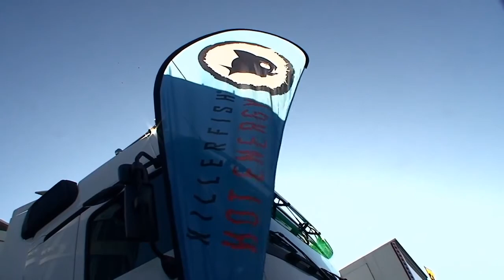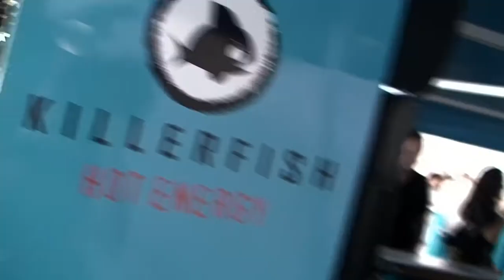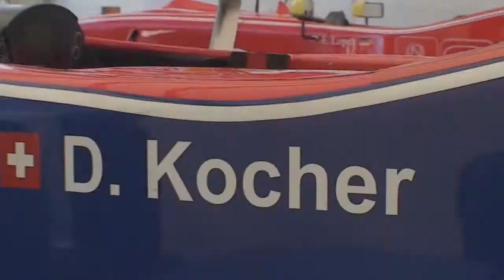Killerfish Hot Energy @ ADAC GT Masters 2011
Killerfish Hot Energy ist Sponsor des GT Master Fahrers Andreas Wirth.